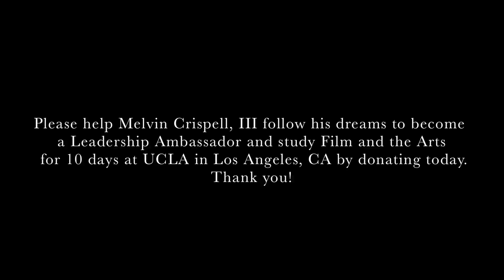Help Melvin Crispell Jr get to UCLA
Please help Melvin Crispell III follow his dreams to become a Leadership Ambassador and study film and the the arts for 10 days at UCLA.